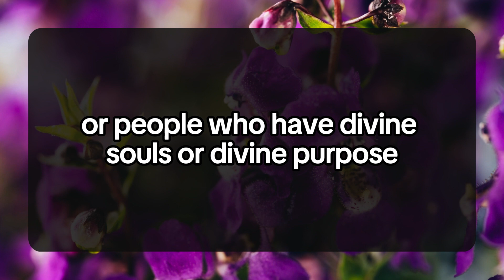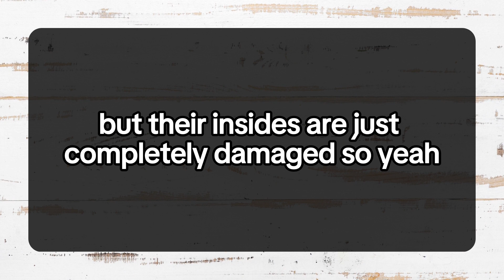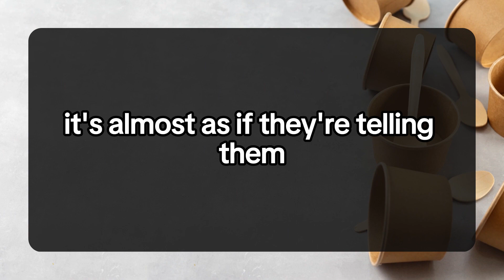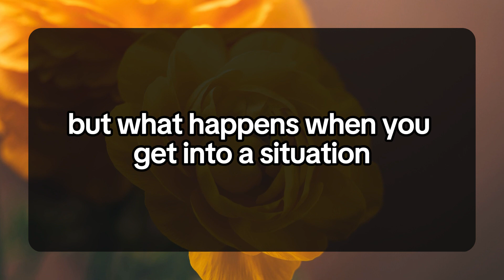THERE'S A MESSAGE FOR YOU, HIDDEN IN A PLACE YOU OFTEN VISIT... 💌DM DF Divine Masculine | Twin Flame